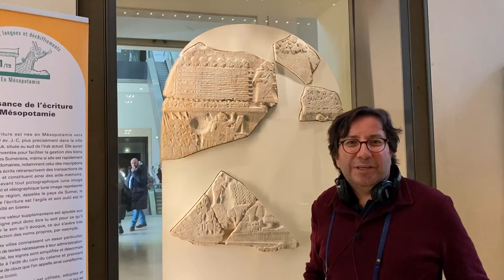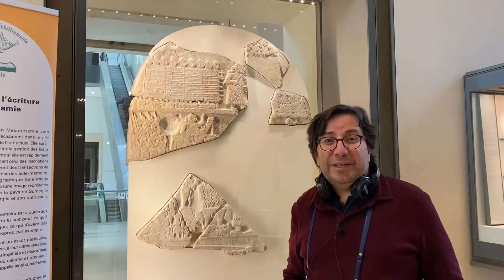Erdem Denk ile Louvre Müzesi: Akbaba Steli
Sümerlerde savaş usulü ve düzeni